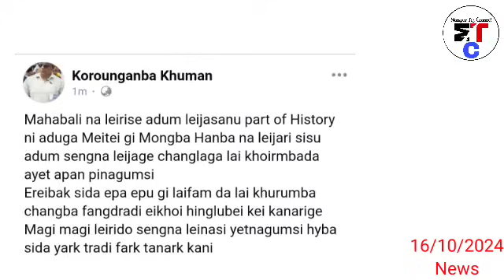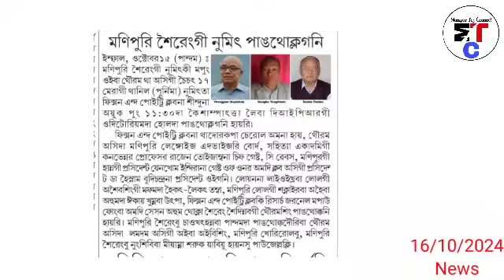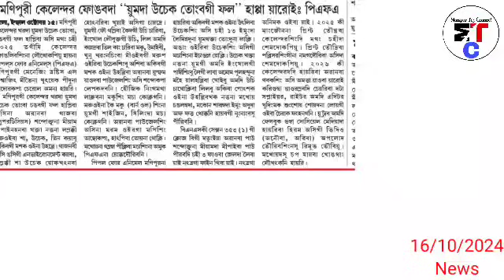Korounganba khuman amadi Robin mangang na yamna maru oiba wapham thamlakli